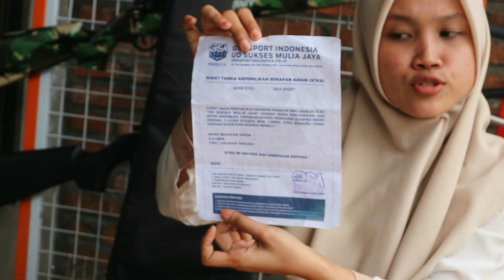READY STOK SENAPAN ANGIN PCP 2 JUTAAN FULL CNC | JAWARA MOUSER OD 32 !!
Di video kali ini kami berkesempatan untuk READY STOK SENAPAN ANGIN PCP 2 JUTAAN FULL CNC | JAWARA MOUSER OD 32 !!

- SEMOGA BERMANFAAT -